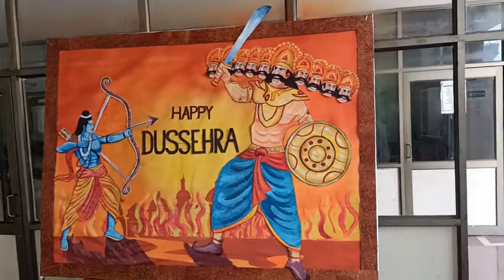Dussehra decoration mmuniversity mmismullana 8x6ft bigpanel acrylicpainting manoj.v art